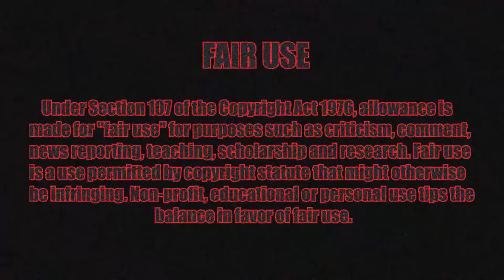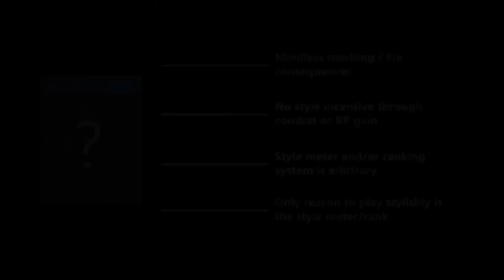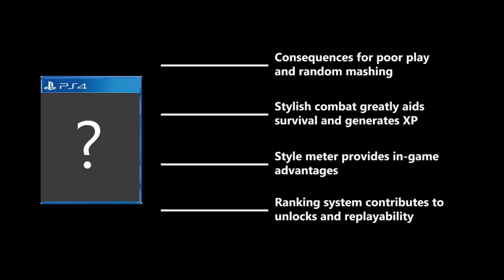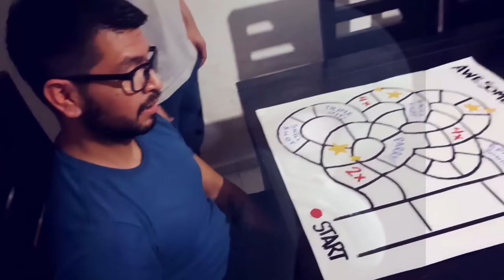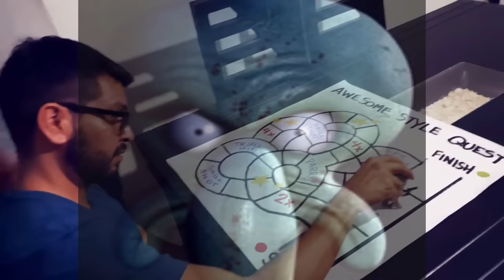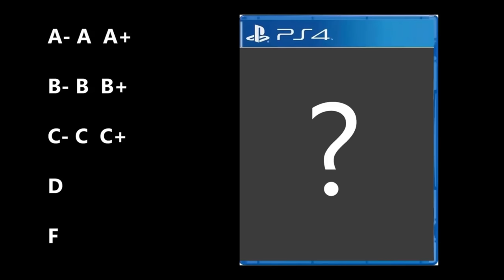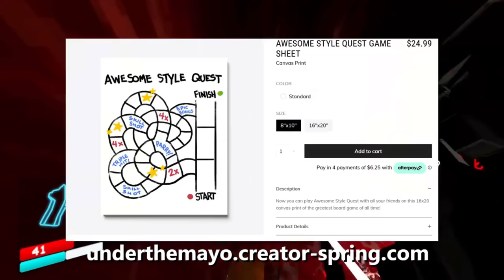Under The Mayo's Style Meters Analysis is Extremely Bad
Under The Mayo has recently made a video about style meters in video games, he criticizes games such as Ninja Gaiden, Bayonetta, Streets of Rage 4, God of War and Ultrakill for their style meters and mechanics. This is perhaps the worst video I've ever watched on here due to how hypocritical, contradictory and asinine it is, and this may be my longest video yet.